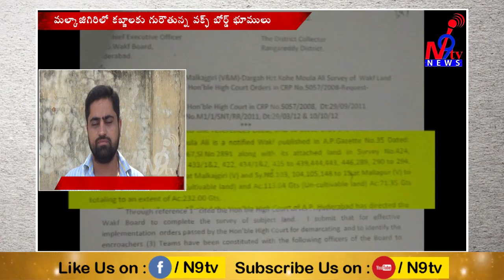Wakf land grabbed in Moulali | మౌలాలి లో కబ్జాకి గురౌతున్న వక్ఫ్ బోర్డ్ భూములు || N9tv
Akbar an residence of Moulali alleged that Shia's land is being grabbed by Sunni's in Moulali . According to Akbar Survey no 422 belongs to kohe moula ali Wakf board and it is being grabbed by a person named Nawazuddin.